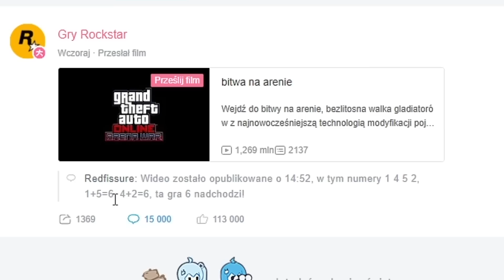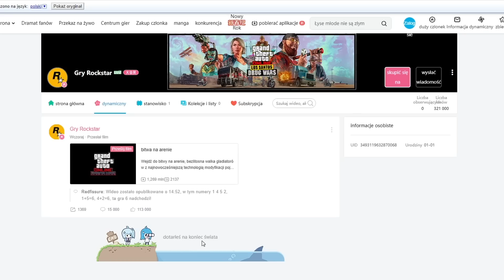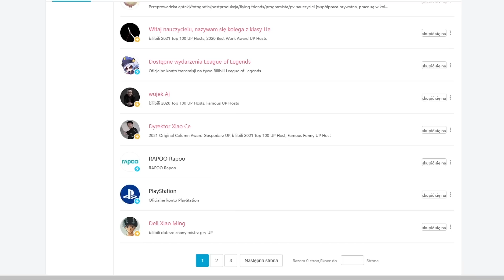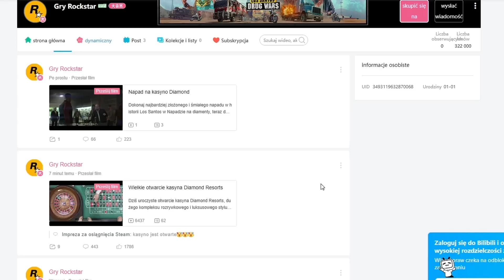CIEKAWY RUCH ROCKSTAR GAMES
Siema dzisiaj pogadamy sobie o dosyć nietypowym ruchu rockstar games
Linki :